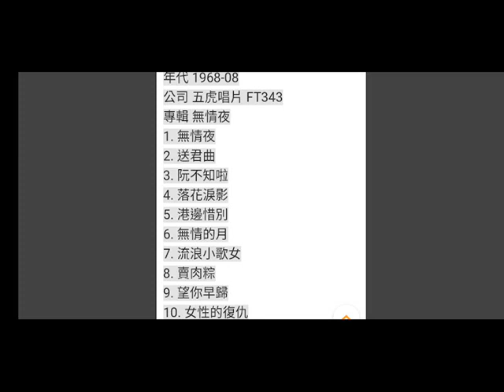無情夜 麗娜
詞：文丁
曲：吳晉淮
原唱：麗娜/1968年8月
五虎唱片 FT 343
専輯  無情夜

初戀的時情意重  世間擱找無別人
昨眠甲伊睏同房  無疑遇著採花蜂
啊～～～無情夜  誤阮一世人

世間男人百百款  迫阮落海著去賺
黑街暗巷每日等  人客侮辱真悽慘
啊～～～無情夜  可憐一世人

紅燈青燈煙花街  水潑落地難收回
從今以後真怨嗟  社會最毒你一個
啊～～～無情夜  怨恨一世人